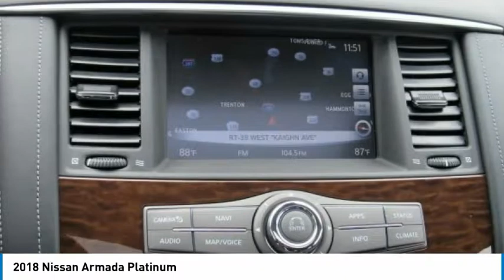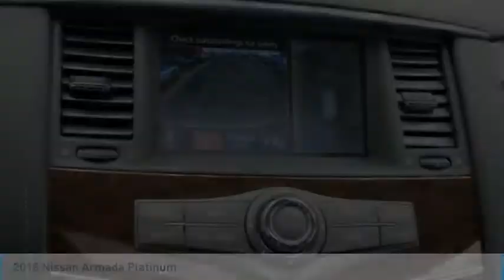2018 Nissan Armada Cherry Hill NJ 32123R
2018 Nissan Armada Platinum

2018 NISSAAN ARMADA PLATINUM PKG WITH READ DVD,PLEASE VISIT US AT FIAT ALFA ROMEO SHOWROOM 587 RT 38 WEST MAPLE SHADE NJ 08052